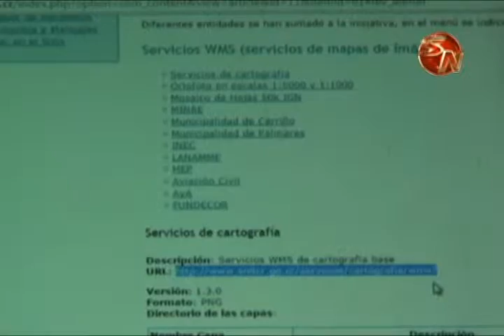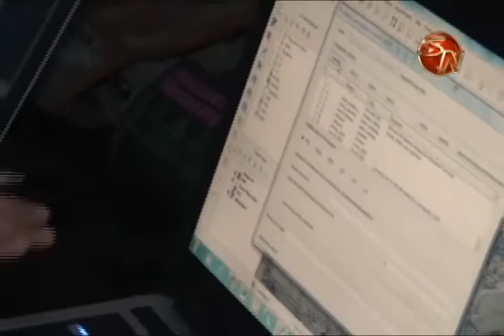FUNCIONARIOS RECIBEN CAPACITACION SOBRE EL MAPEO DE FINCAS